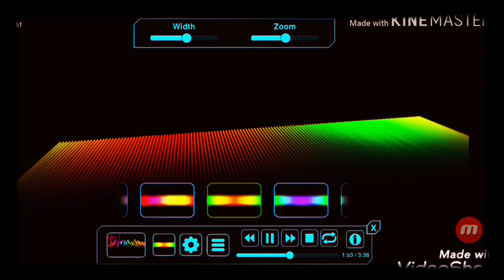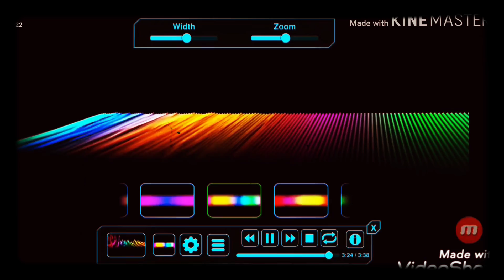In The End - Mellen G/Tommee P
Virtual DJ made with Music Visualizer 8D Surround Effect Mobizen VideoShow & Kine Master.